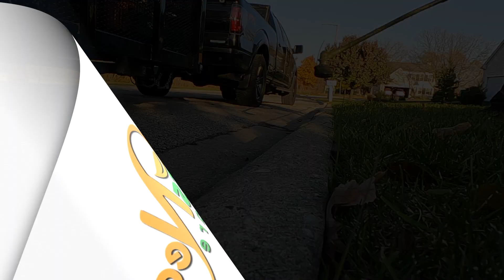Edging Sidewalks like a BOSS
Crispy AF